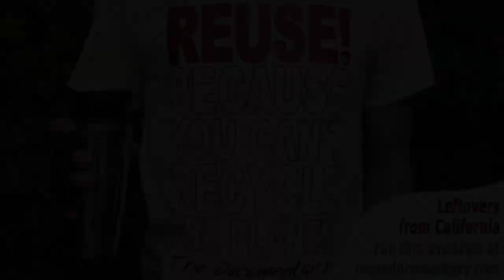Skateboards Made From Reclaimed Wood in Los Angeles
* REUSE! Because You Can't Recycle The Planet. documentary

Clip Description:  In this leftover segment from filming for the REUSE! Documentary, Alex gets a detailed tour of the District Skates evolution wall in Los Angeles, CA. The wall features skateboards made from all sorts of reclaimed wood. It's pretty amazing to see what they were able to turn into decks!

Having filmed our documentary in 48 states, we got an abundance of footage. And with a 1-hour film, there were lot of great segments and stories leftover. So, we’d like to share some of these leftovers to give them the attention they deserve. They'll also get you better acquainted with some of the people and places in our film and showcase even more of the benefits of reuse.

*** More about the documentary REUSE! Because You Can’t Recycle The Planet. ***

This film isn't about our waste problem. It's about solutions. And they are everywhere! to watch the official trailer, get the digital download, find a local screening or learn how to host a screening at a theater, school, or community venue.

*** More about Alex Eaves ***

Alex is a reuse expert who embodies the reuse lifestyle. He's the director of the documentary, REUSE! Because You Can't Recycle The Planet and also the owner of reuse apparel brand, STAY VOCAL. His channel is filled with reuse ideas, solutions, tour highlights, and you might just see some music and skateboarding too.